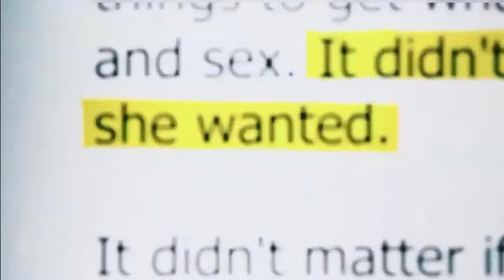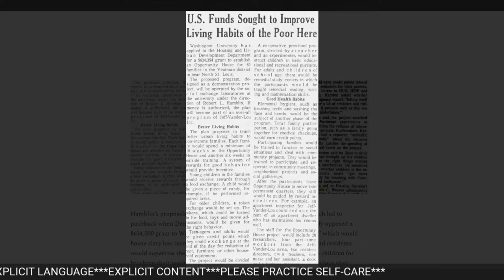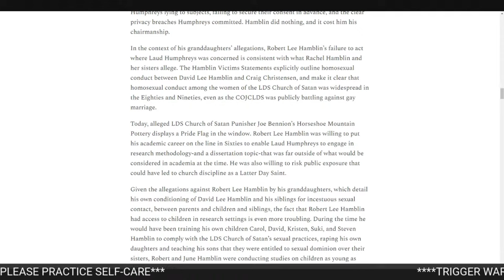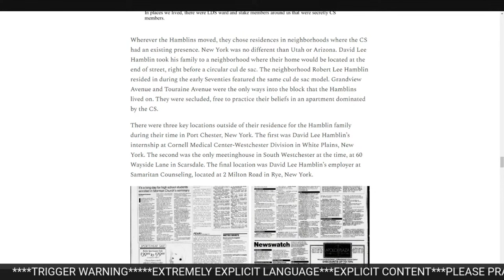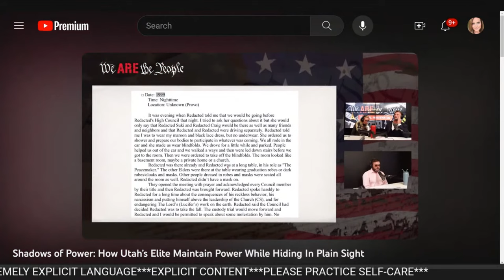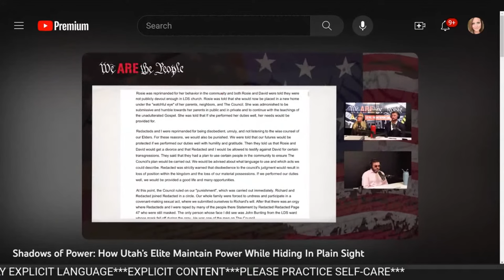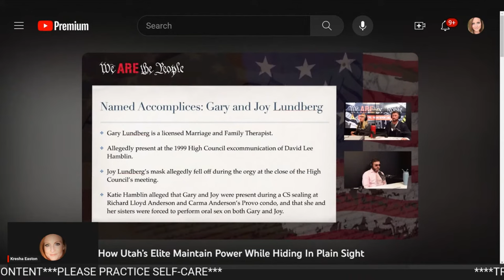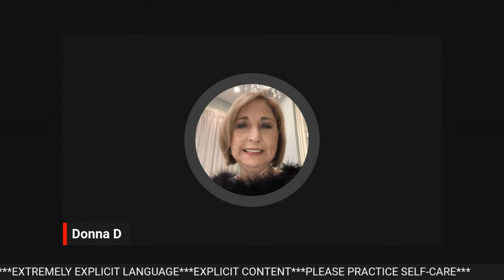THE MORMON THERAPIST W/TIES TO THE MORMON CHURCH; THE EGREGIOUS & UNETHICAL CRIMES OF DAVID HAMBLIN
6:30pm Mountain Time | 7:30pm Central | 8:30pm Eastern

I Am Joshua (J.J.) Vallow’s Aunt, Charles Vallow’s Niece, Tylee Ryan’s Cousin, And I Am The Daughter Of Kay & Larry Woodcock. My Brother Is JJ Vallow’s Biological Father.

Join Us As We Continue To Seek Truth & Justice For The Victims! Let’s Get Even More Justice Through Understanding.**

**Want to support my research?**

This topic seems to be relevant in all our conversations so If you suspect child abuse, call the Childhelp National Child Abuse Hotline at 1-800-4-A-Child or 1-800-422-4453, or go

All calls are toll-free and confidential. The hotline is available 24/7 in more than 170 languages.

Thank You So Much For Your Love & Support! I Couldn’t Do This Without You!